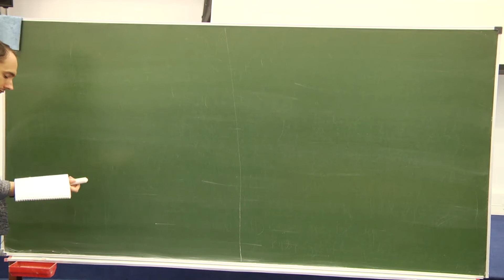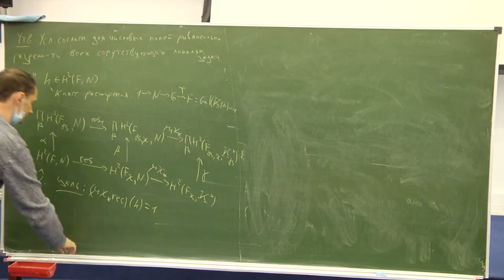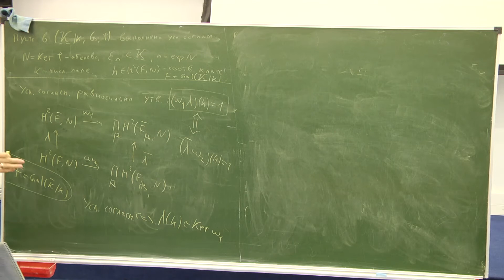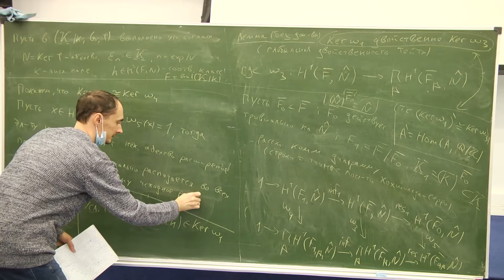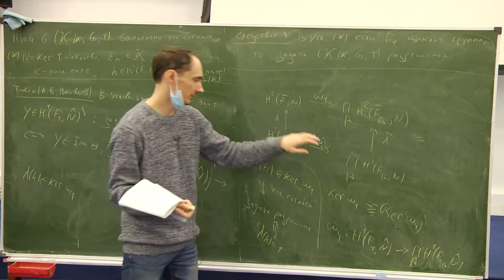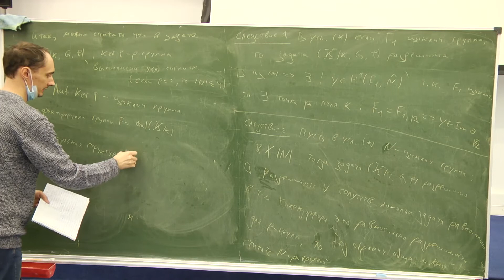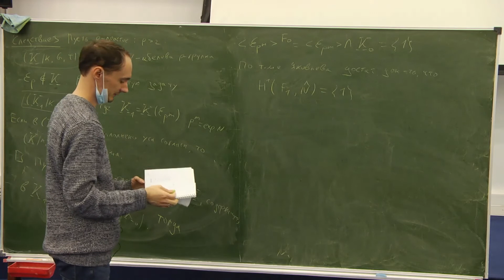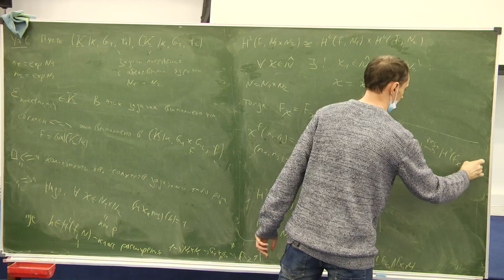Лекция 11. Д.Д. Киселев. Обратная задача теории Галуа: задача погружения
Курс Д.Д. Киселева  Обратная задача теории Галуа: задача погружения
17 ноября 2020 г. 18:00,  МИАН, (г. Москва, ул. Губкина, 8)